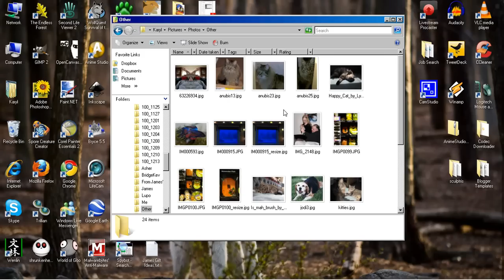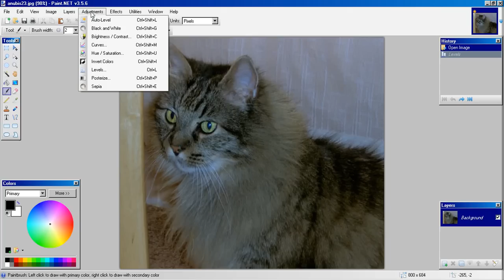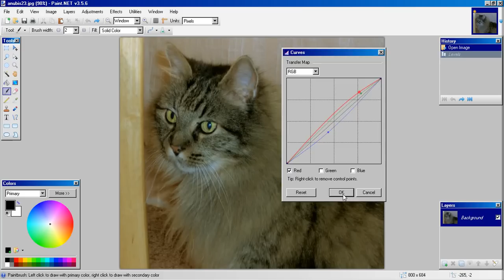Basic color correction tutorial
I noticed that a lot of artists who do 3D work complain that their photos don't turn out so well, and many of those photos only need a tiny bit of tweaking.

So I've uploaded a mini tutorial video for how to do some basic color correction to brighten up an image.

I may upload another version with instructional audio later, but this was done while James was asleep so I didn't want to wake him up with my yammering.

Paint.NET is a great lightweight program for minor photo editing - it doesn't take as long to load as things like GIMP and Photoshop and does what you need for just minor corrections and the like. Plus, it's free. So this is the program I usually use to edit my photos.

I normally use Levels to dress up my pictures, since it's the easiest thing to use. As you can see, I'm a little out of practice using Curves, but it does allow for a bit finer control if you know how to use it.